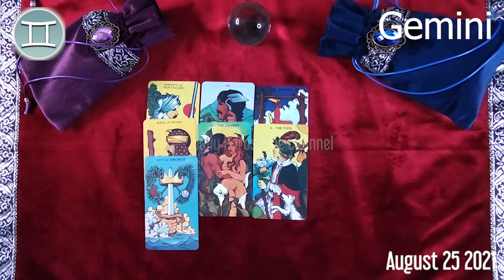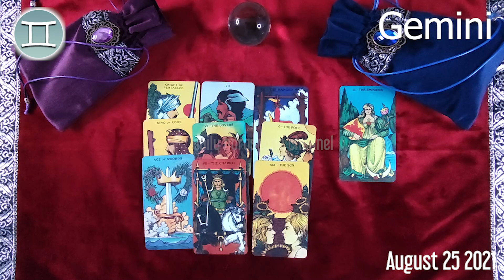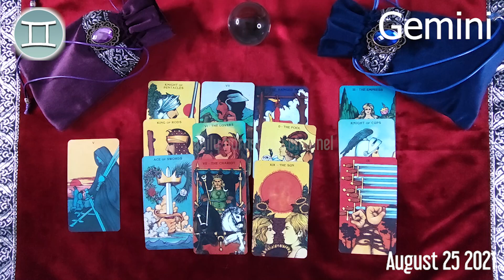🔮 ❤️ Gemini DAILY HOROSCOPE TODAY - August 25, 2021 ♊️ 🌞 FREE TAROT READING for GEMINI ✅ 💫 ⭐️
Gemini Horoscope August 25, 2021
Daily horoscope Gemini 25 August 2021
Horoscope Gemini August 25, 2021